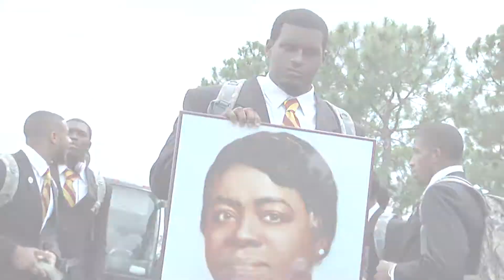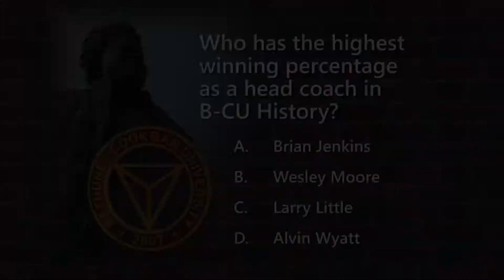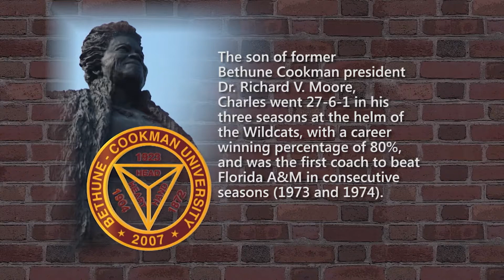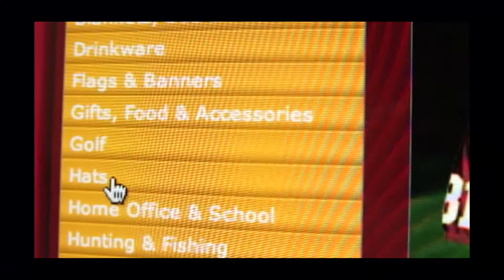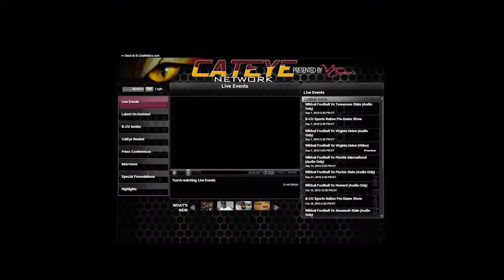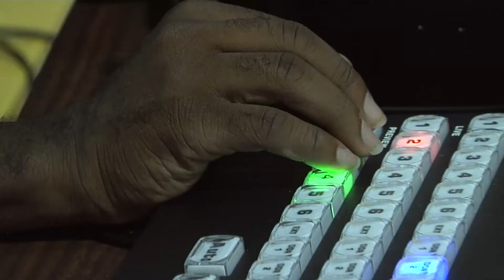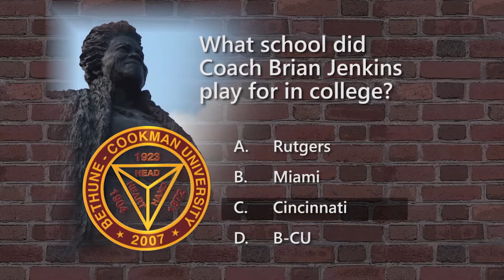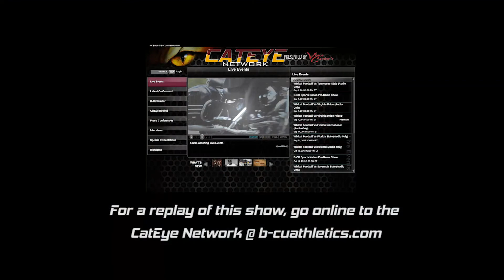2013 B CU Wildcat Football Insider 2013 Ep 1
B-CU Wildcat Football Insider Pre-Show